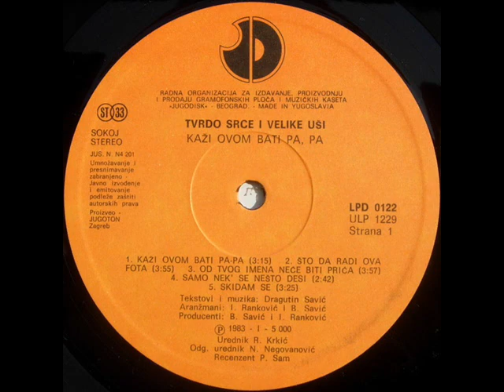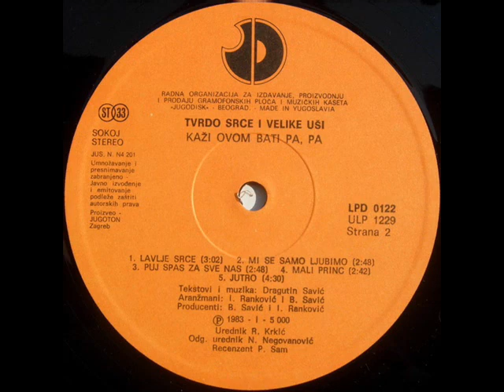JUTRO - TVRDO SRCE I VELIKE UŠI (1983)